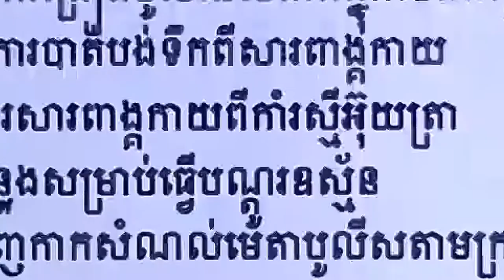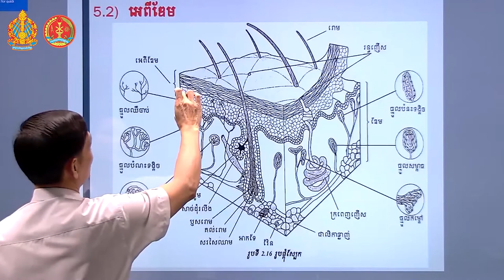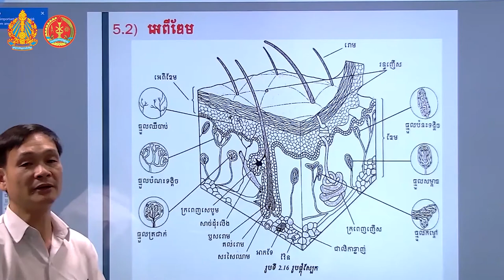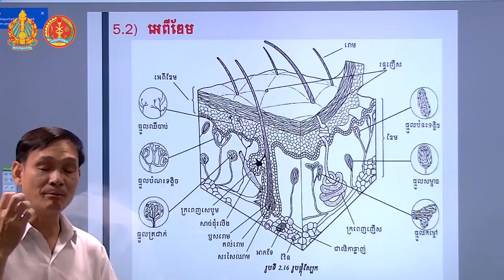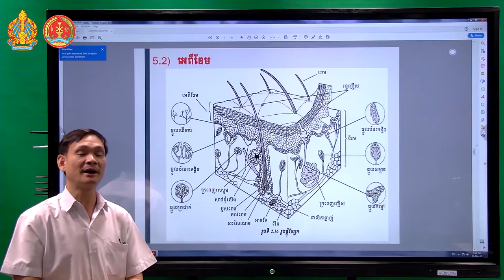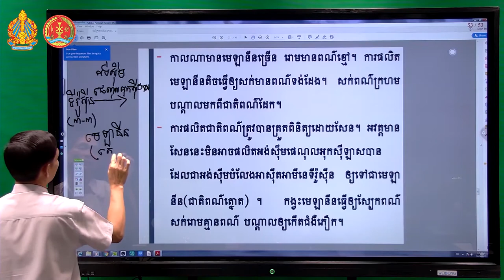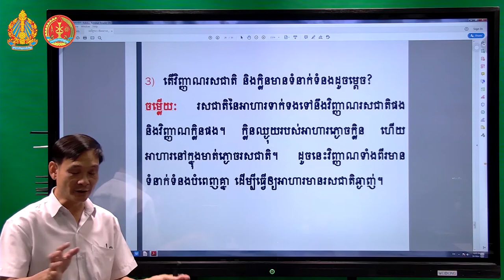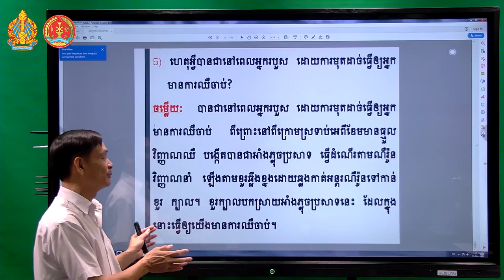K12 BIO EP4